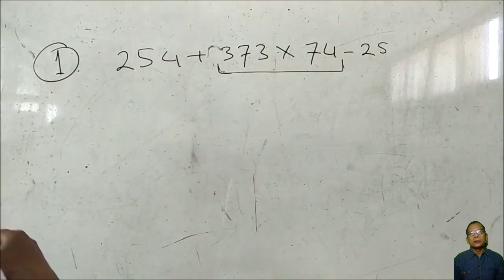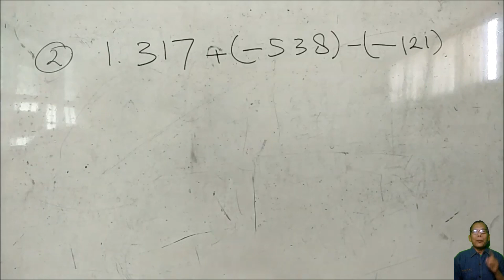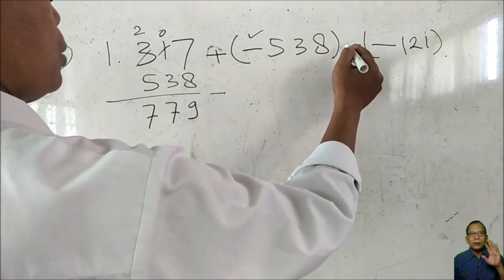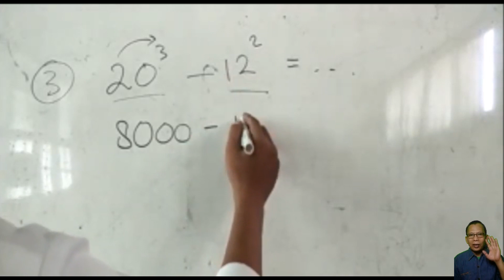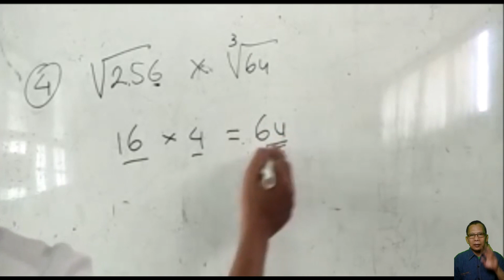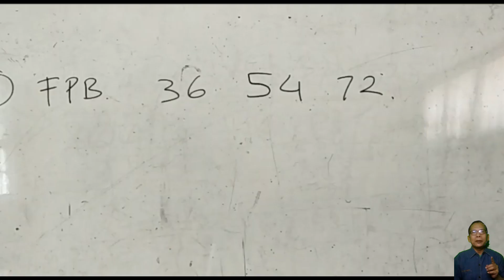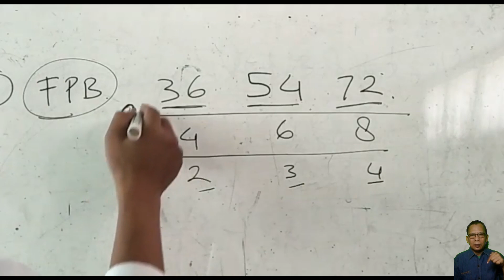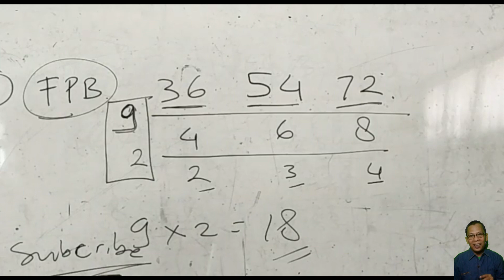Pembahasan Soal Ujian Mapel Matematika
Video pembelajaran ini diharapkan dapat membantu pemahaman siswa mengenai Pembahasan soal-soal ujian sekolah maupun ujian nasional. Selain itu, video ini diharapkan mampu membantu para guru dalam memberikan materi tentang soal-soal ujian sekolah maupun ujian nasional yaitu sebagai media pembelajaran Daring.

Matematika spekta
gemar matematika
trik matematika
tips matematika
Jerome polin
kok bisa
matematika hebat
ariyan masrur
Jerome
polin
bahas matematika
belajar matematika
tips belajar matematika
battle matematika
tips Jerome
penalaran matematika
tips snbt
trik utbk